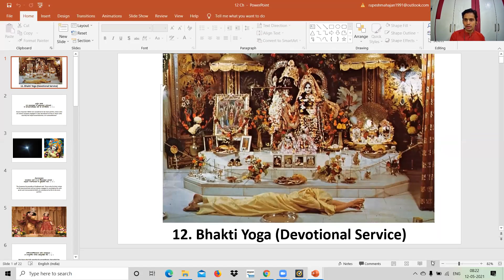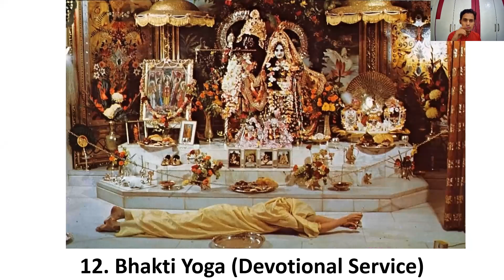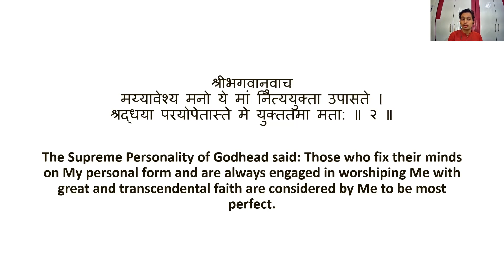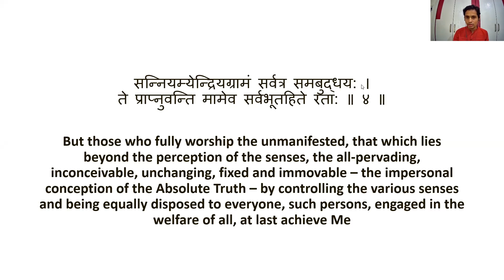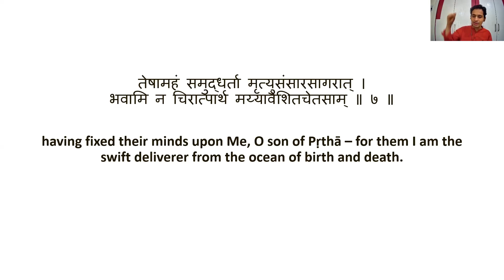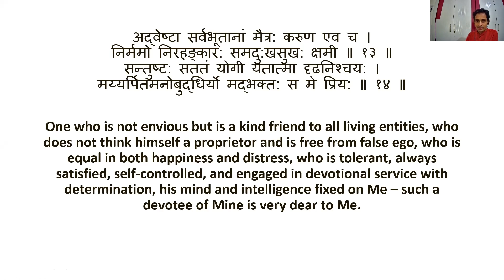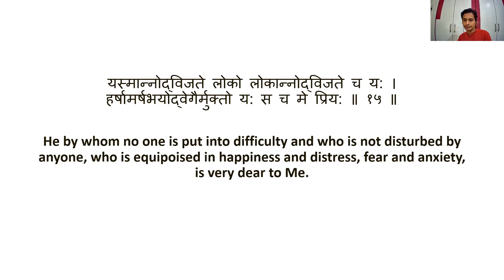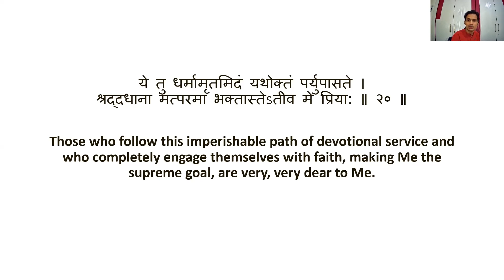Day 12 Kids Gita Course